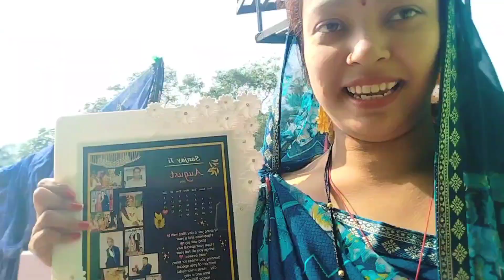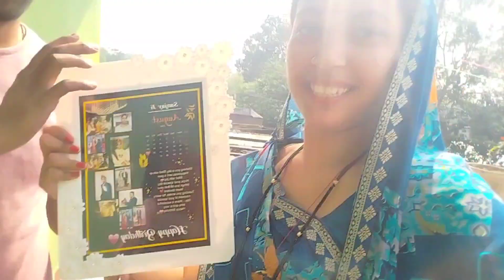Sangvari ho aaj ke vlog me Bahu pahli baar chalis au Neha ha ka kar dis🥵🥵EP-63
100 days 100 vlogs challenge